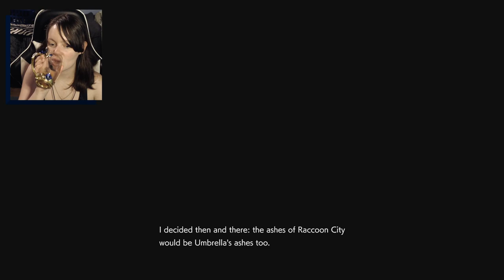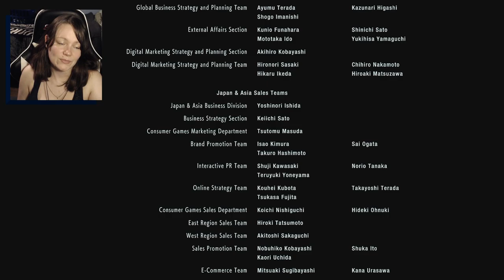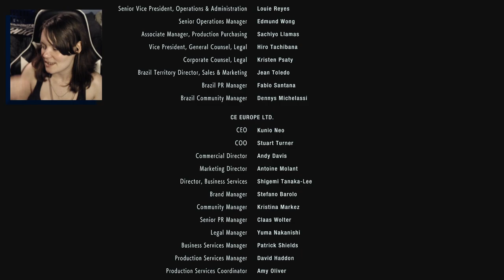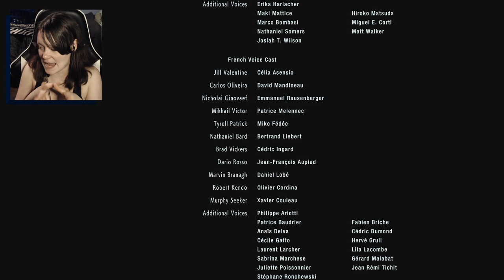Resident Evil 3 REmake | 11 FINALE | Take the *DEMONETIZED* Hint!